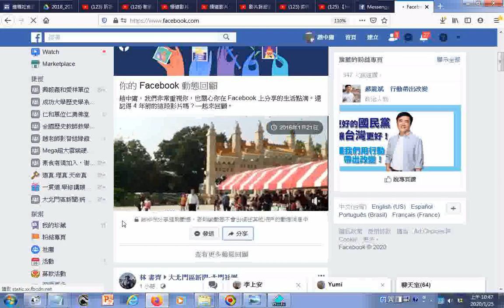2015年大年初一越南道親們參加台南官田神源山莊義和聖堂新春園遊會團拜活動的影像紀錄分享於臉書者